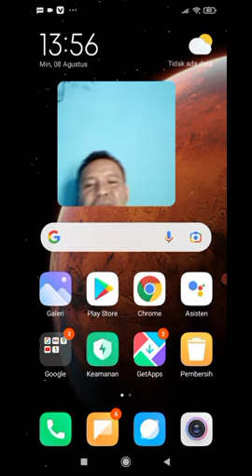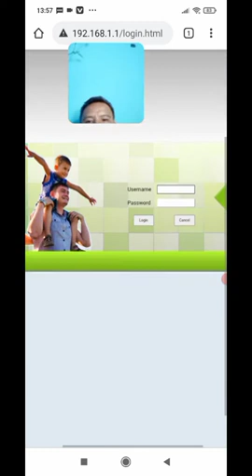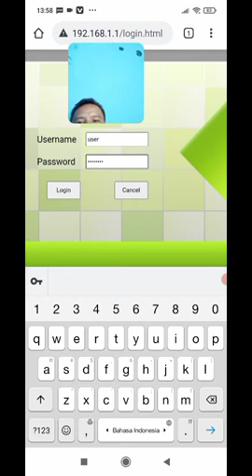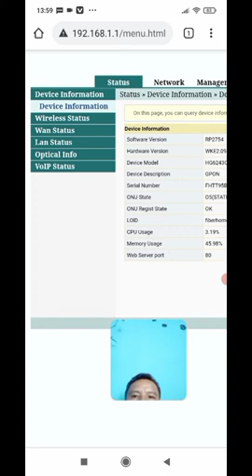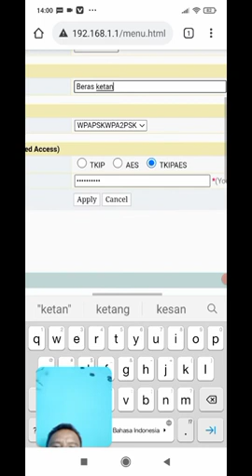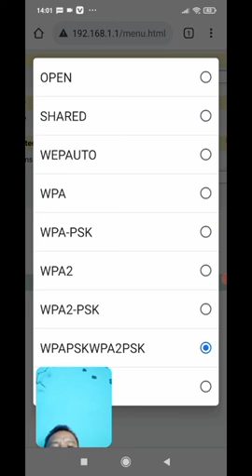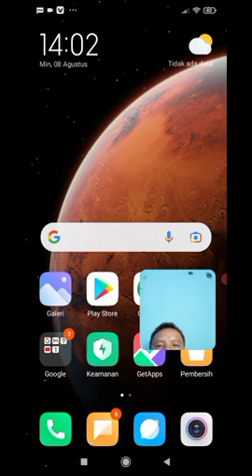cara membuat pasword wifi indihome via Hp androit untuk pemula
divideo  ini cara ganti nama dan pasword wifi dengan mudah cepat untuk pemula tidak ribet,selamat mencoba.cara ganti password wifi,cara mengganti password wifi indihome,cara mengganti password wifi indihome lewat hp,
password;
%0|F?H@f!berhO3e